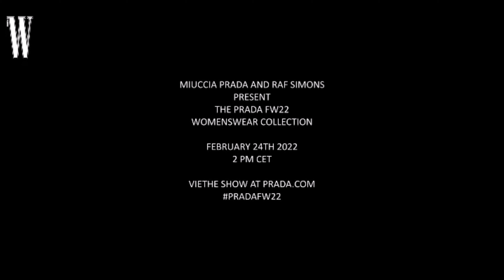SANA & PRADA & W Korea